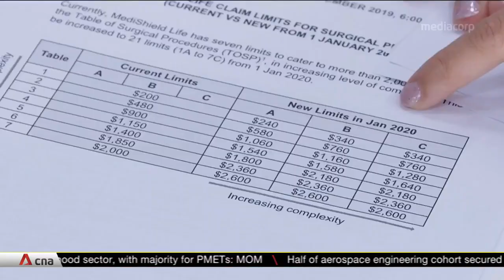Difficult to have single formula to calculate MediShield Life premium hikes: Koh Poh Koon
Eight in 10 Singaporeans who were hospitalised for treatments and less complex surgeries paid $100 or less out-of-pocket after MediShield Life and other government subsidies take effect. Senior Minister of State for Health Koh Poh Koon revealed this in Parliament on Nov 2 as he reiterated that MediShield Life is targeted at helping patients with more costly bills, even as premiums for the scheme are set to go up by about a third in 2021.